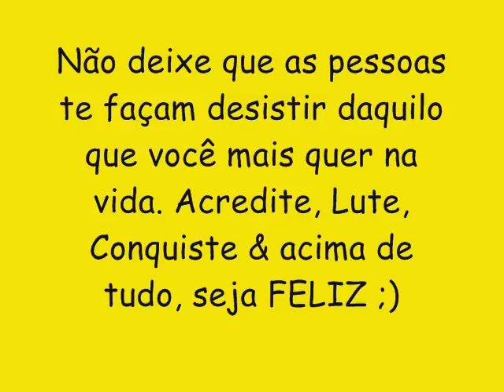LEE GASPAR CD NOVO LANÇAMENTO 2016 - TICOMIA